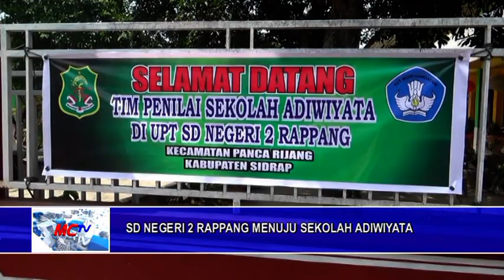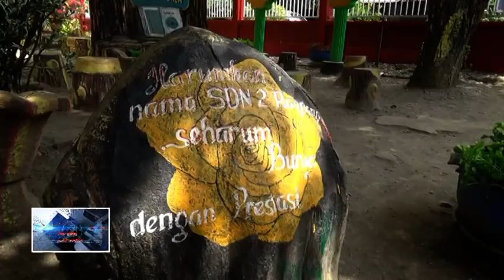SD NEGERI 2 RAPPANG MENUJU SEKOLAH ADIWIYATA (6 DES 2019)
PROGRAM SEKOLAH ADIWIYATA ADALAH PROGRAM PENGELOLAAN LINGKUNGAN HIDUP DI SEKOLAH. PROGRAM INI MERUPAKAN TINDAK LANJUT DARI KESEPAKATAN BERSAMA ANTARA MENTERI NEGARA LINGKUNGAN HIDUP DENGAN MENTERI PENDIDIKAN TENTANG PEMBINAAN DAN PENGEMBANGAN LINGKUNGAN HIDUP.

DI KABUPATEN SIDRAP TELAH MEMASUKI SELEKSI SEKOLAH ADIWIYATA TINGKAT KABUPATEN.SALAH SATU SEKOLAH YANG MASUK SELEKSI YAKNI UPT SD NEGERI 2 RAPPANG KECAMATAN PANCA RIJANG KABUPATEN SIDRAP.

M. TAHIR  SELAKU KEPALA SEKOLAH SDN 2 RAPPANG MENGATAKAN TIM TELAH MENGUNJUNGI SEKOLAH YANG IA PIMPIN   DALAM RANGKA MELAKUKAN PENILAIAN UNTUK SEKOLAH ADIWIYATA TINGKAT KABUPATEN.

PENGHARGAAN SEKOLAH ADIWIYATA MERUPAKAN PROGRAM KEMENTERIAN LINGKUNGAN HIDUP UNTUK MENDORONG PENGETAHUAN DAN KESADARAN WARGA SEKOLAH DALAM UPAYA PELESTARIAN LINGKUNGAN HIDUP.

SEBELUM KE TINGKAT PROVINSI, SEKOLAH-SEKOLAH MELALUI SELEKSI TINGKAT KABUPATEN. PENILAIAN MELIPUTI KELENGKAPAN DOKUMEN DAN VERIFIKASI LAPANGAN

INDIKATOR KEBERHASILAN PROGRAM  ADIWIYATA ADA 4 FAKTOR MELIPUTI :

PENGEMBANGAN KEBIJAKAN SEKOLAH YANG DIPERLUKAN UNTUK MEWUJUDKAN SEKOLAH PEDULI DAN BERBUDAYA LINGKUNGAN

PENGEMBANGAN KURIKULUM BERBASIS LINGKUNGAN.

PENGEMBANGAN KEGIATAN BERBASIS PARSITIPATIF.

PENGELOLAAN DAN ATAU PENGEMBANGAN SARANA PENDUKUNG SEKOLAH.

SEPERTI DI KETAHUI UNTUK TAHUN 2019 4 SEKOLAH DI KABUPATEN SIDRAP MERAIH PENGHARGAAN.

SEKOLAH ADIWIYATA TINGKAT PROVINSI SULAWESI SELATAN TAHUN 2019.